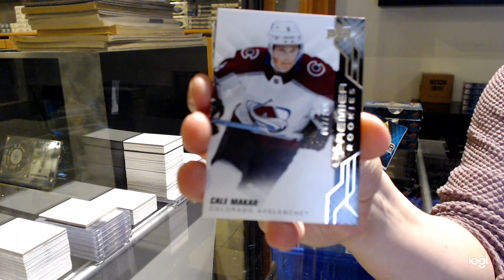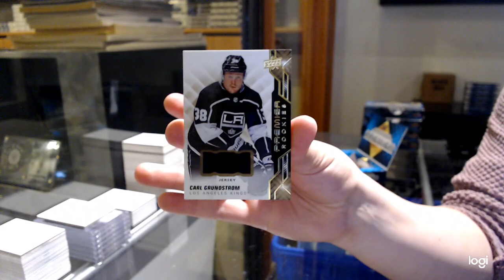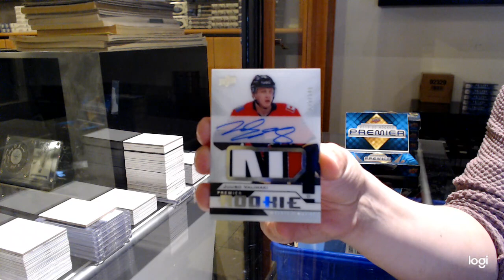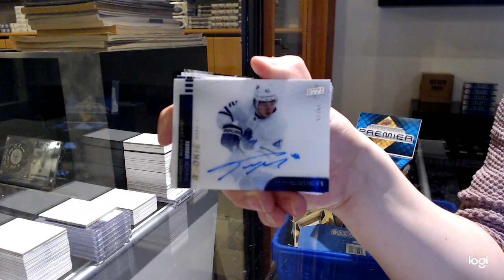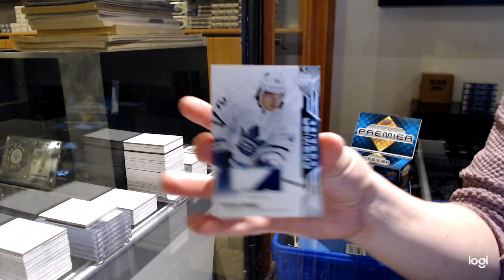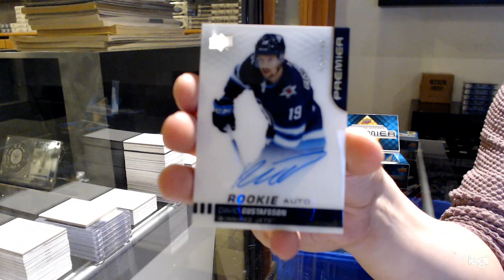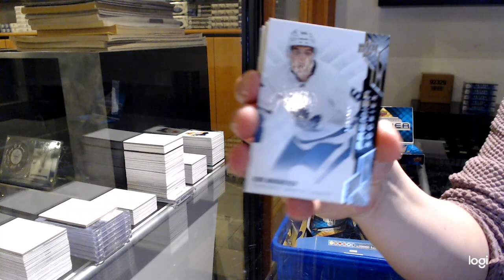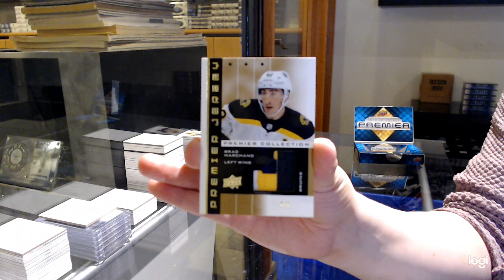19-20 Upper Deck Premier Hockey 5 Box Case Break - C&C GB #12,759